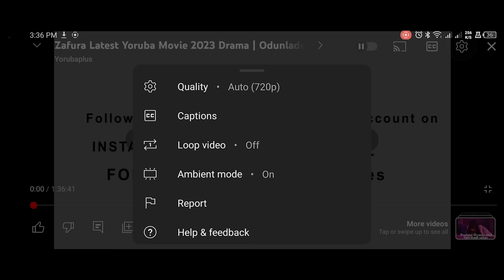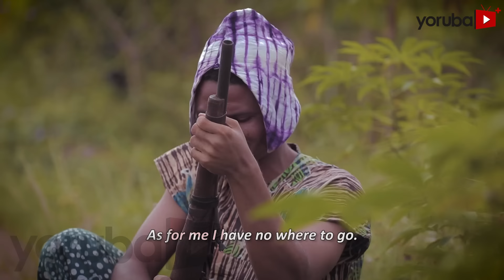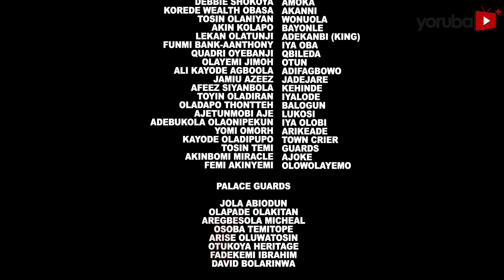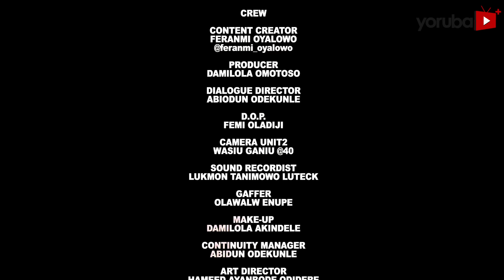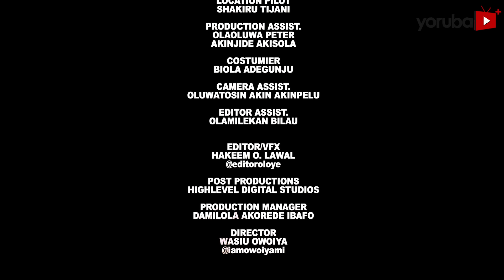Radehun Alapoka 2 Latest Yoruba Movie 2024 Drama | Damilola Omotosho| Tosin Olaniyan|Feranmi Oyalowo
In a village lies an aged woman whose fearful power looms large, her wrath unquestioned and unchallenged. Yet behind her formidable facade lies a tale of pain and tragedy, waiting to be unveiled when her path crosses with two beings whose presence will cast a shadow out of her. Find out more.